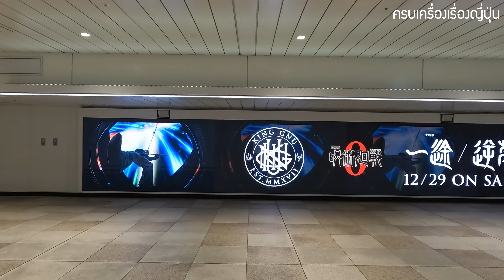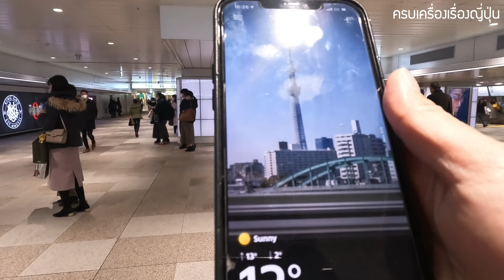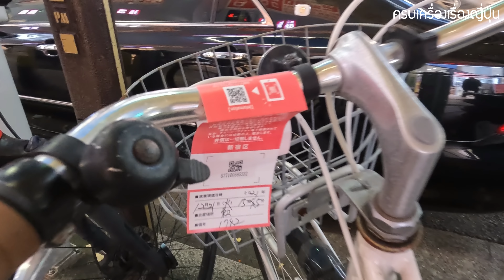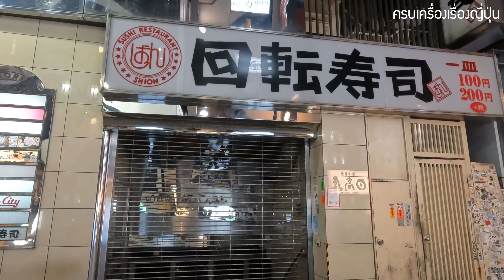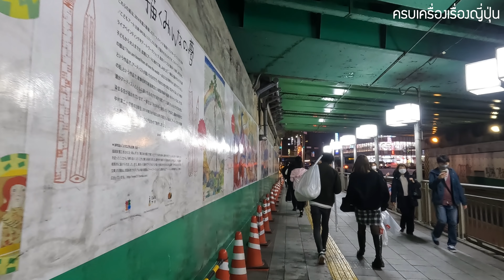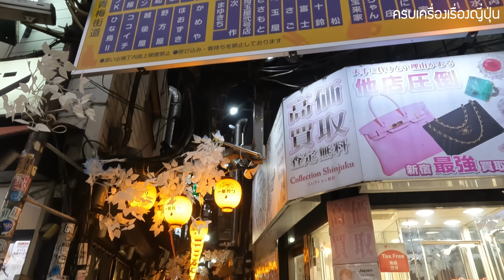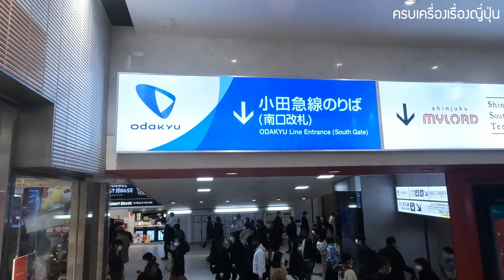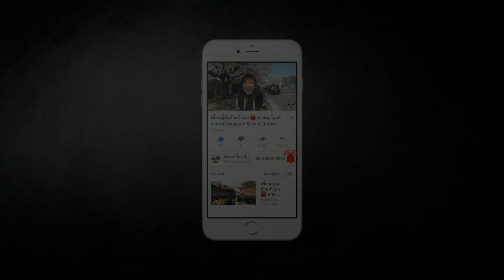อัพเดทชินจูกุล่าสุด ก่อนปีใหม่คึกคักมาก หนาวแล้ว เที่ยวญี่ปุ่น โตเกียว Tokyo Shinjuku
วันนี้จะพาเพื่อน ๆ ไปอัพเดทกันที่ย่านชินจุกุค่ะ ไปดูว่าก่อนปีใหม่บรรยากาศจะคึกคักแค่ไหน มีพิกัดเช็กอินใหม่ที่กำลังเป็นที่ฮิตในโลกโซเชียลญี่ปุ่น ปีนี้จะมีไฟประดับไหมไปลองชมต่อในคลิปได้เลยค่ะ

คลิปถ่าย 21 ธ.ค. 2021